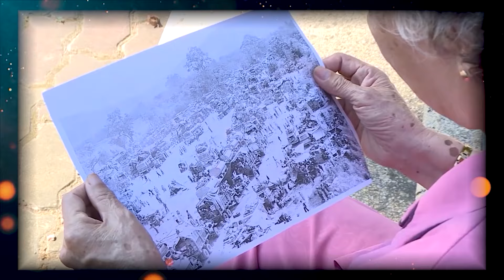Về đi Bảy ơi, ba mẹ già rồi...(MS27207) | Hãy lên tiếng!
Kính mong quý vị khán giả hãy chia sẻ video để giúp anh Hải tìm lại em Nguyễn Hữu Hạnh (còn gọi là Bảy) trong thời gian sớm nhất.

Quý vị thấy có liên quan, có biết ít nhiều về cuộc ly tán này, xin hãy lập tức nhấc điện thoại, gọi cho:
+ Tổng đài chung NCHCCCL: 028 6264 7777 (giờ hành chính)
+ Zalo chuyên cho mục “Hãy lên tiếng | Thông tin Tìm kiếm”: 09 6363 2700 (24/7)

Đội tìm kiếm NCHCCCL sẽ cùng quý vị trao đổi để xác minh cho tới kết quả đúng đắn cuối cùng, tức là một cuộc đoàn viên cho người đăng ký đã do quý vị mang tới!

Thông báo tìm kiếm sẽ được đăng lúc 12:00 trưa từ thứ 2 đến thứ 6, trên kênh YouTube của NCHCCCL.
❤ TÀI KHOẢN THIỆN NGUYỆN số 2700 tại Ngân hàng Quân đội MBBank
VietcomBank - Số Tài Khoản: 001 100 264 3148 - Chủ TK: Báo VietNamNet